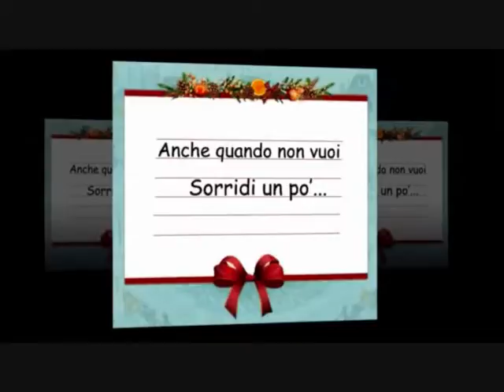22 Luca Ruffini Prima di Andare Via